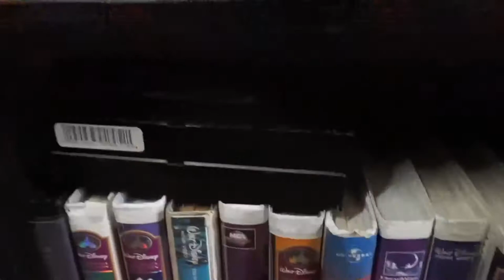Ultimate Disney Fan - DISNEY+ SUBMISSION VIDEO | TheNicholeRay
PICK ME !

OMGGGGG. Being a owner of all the original VHS collections in English & Swedish along with all DVD, Blu-ray, Digital combo collection & a Annual Passport Holder of the Signature Pass at Disneyland, This would be a dream come true to win the Ultimate Disney Fan jack pot of Disney +. I could literally watch 30 Disney movies in like less than week, so in 30 days I could watch 100 Disney movies or more. bring it on.
I would love for you to choose me for this epic quest starting Nov 12th!
IM REDAY!